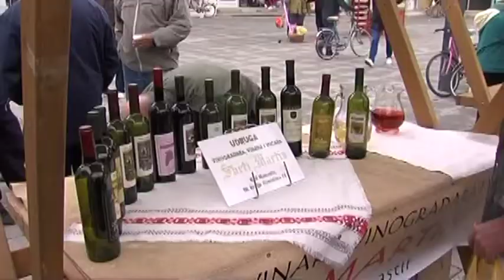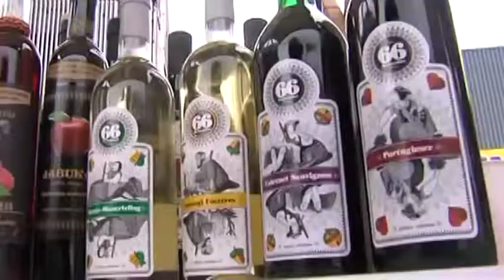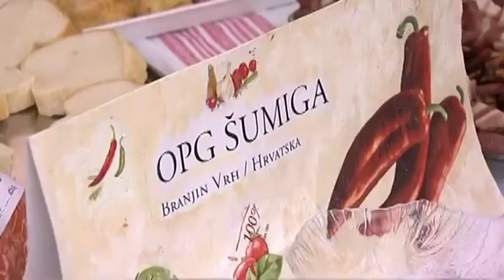Dani vina i turizma 2015. Beli Manastir